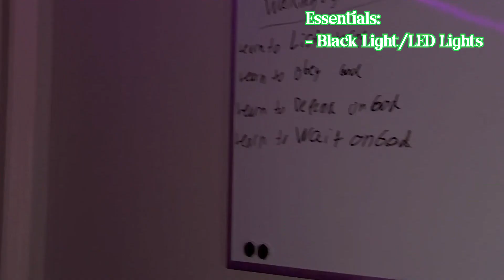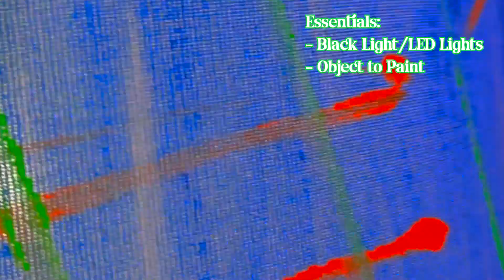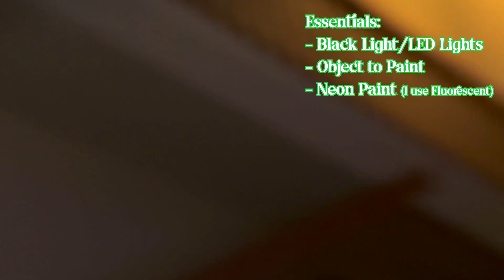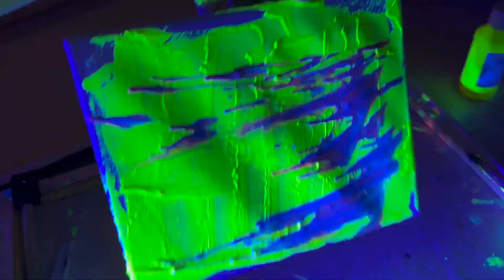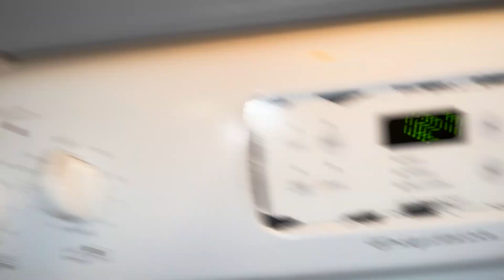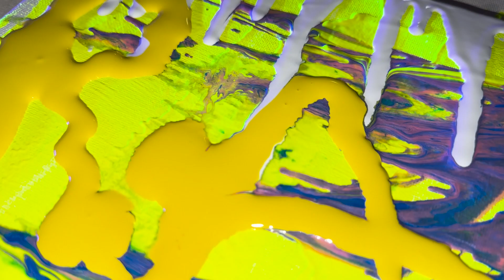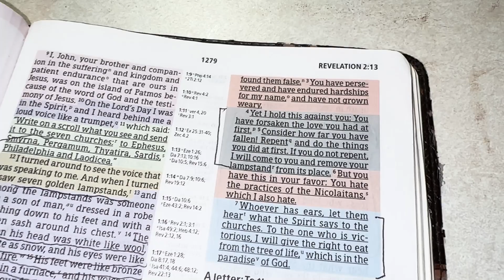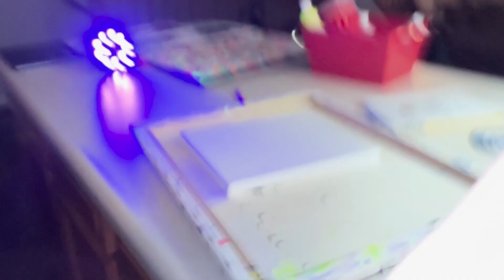How to Make Glow in the Dark Art!!!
Hope you enjoyed watching and I hope you are doing well!
God Bless
Creating Peace and Love
Rushed Antics